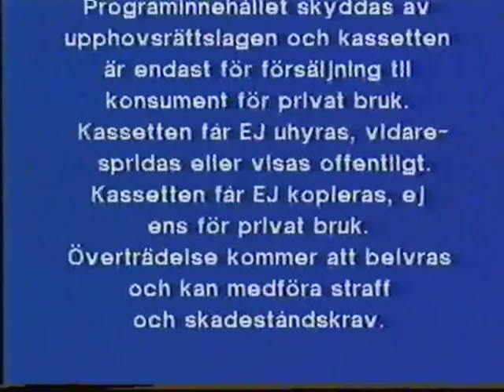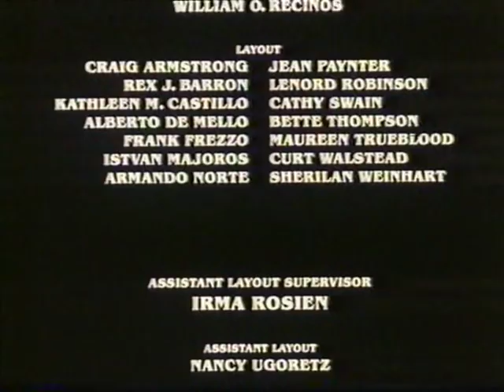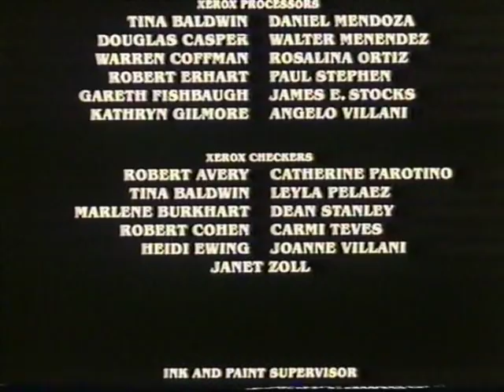Snövit Äventyret Fortsätter - Snow White Happily Ever After (1993) Swedish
Tar otroligt lång tid att ladda! Rekommenderar att du i exempelvis Firefox skaffar ett tillägg och laddar ner filmen istället för att slippa all seg buffring.

En gammal klassiker som inte finns att få tag i längre. Hittar du den på dvd med svenskt tal kommentera gärna det då.

Snövit "Äventyret Fortsätter" men filmen kallas även Snövit och de sju dvärginnorna men jag vet inte vilket som är mest rätt, på mitt vhs band står det förstnämnda och därför använder jag mig av det.

Vet du mer om dubbningen eller är något fel här nedan så kommentera gärna!

Roller.
Magiska Spegeln - Kennet Mildoff
Lord Malice - Håkan Mohede
Prinsen - Håkan Mohede
Ugglan - Kennet Mildoff
Guttjis - Kennet Mildoff
Blommis - Nina Gunke
Snövit - Nina Gunke
Fladdermus -
Modernatur -
Åskungen -
Månstråle -
Critterina -
Solsting -